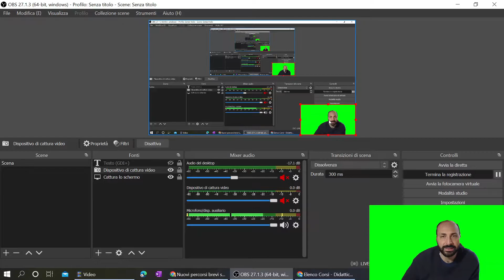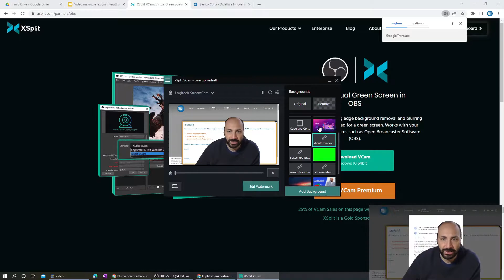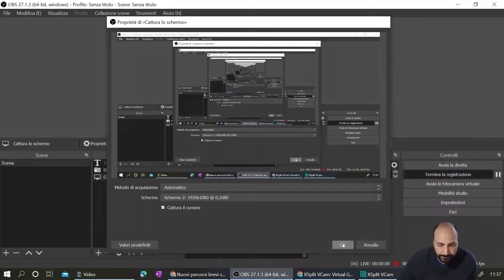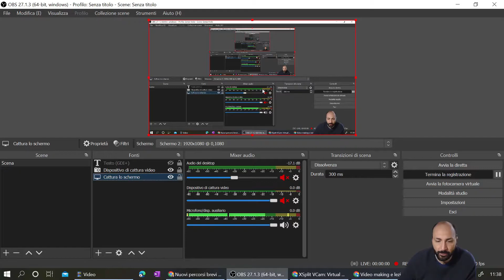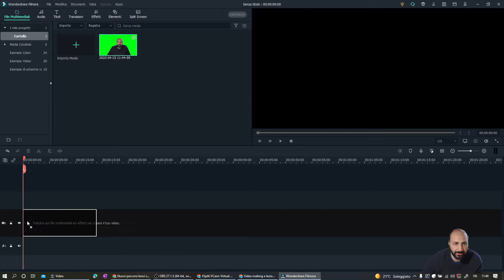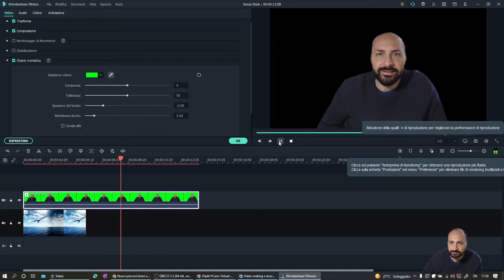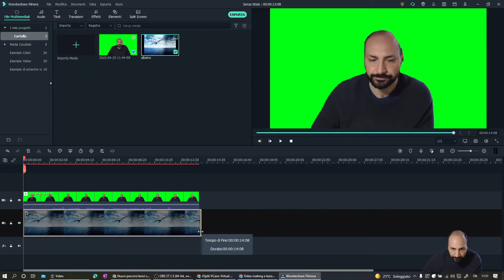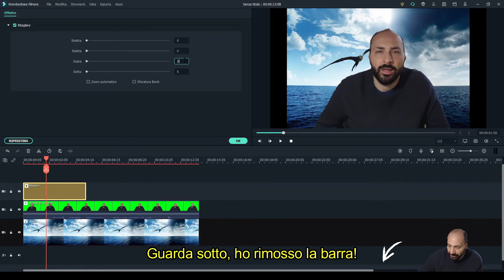Green screen virtuale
Come utilizzare uno sfondo virtuale per i tuoi video con XSplit Vcam.
Il video mostra anche come cambiare lo sfondo utilizzando un green screen attraverso un software di video editing.